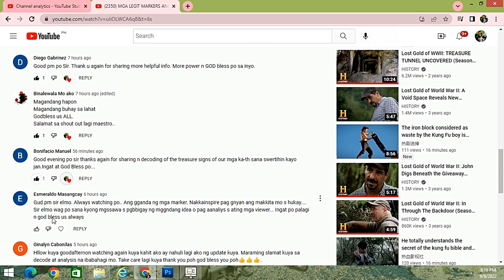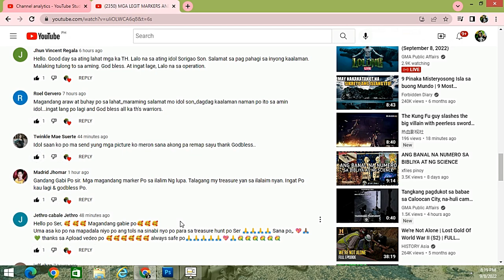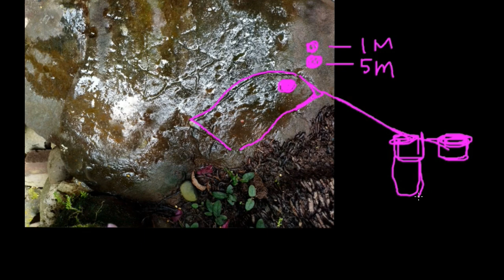COMBINASYON NG STAR & SNAKE HEAD SA YAMASHITA TREASURES PAANO HANAPIN ANG GOLDBARS!!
THESE ARE COMBINED SIGNS FOR BURIED YAMASHITA TREASURE, IT DENOTES DANGER BUT THERE IS TREASURES NEARBY.